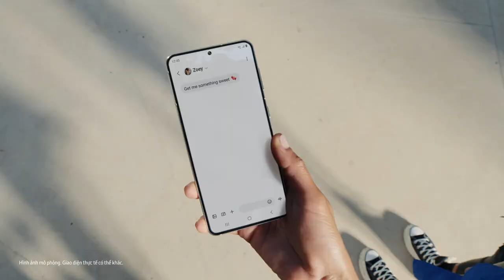Galaxy S21 | S21+ 5G: Bắt trọn mọi khung hình, đánh thức sáng tạo | Samsung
Bắt cảm hứng mọi nơi, biến khoảnh khắc đời thường thành hình ảnh ấn tượng với camera chuyện nghiệp trên Galaxy S21 | S21+.